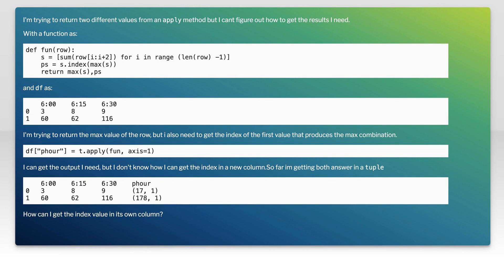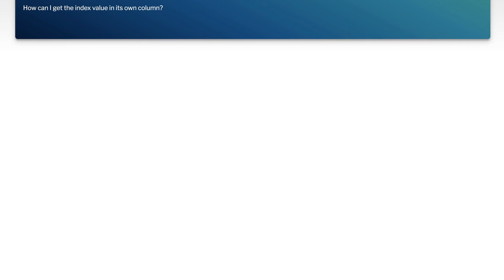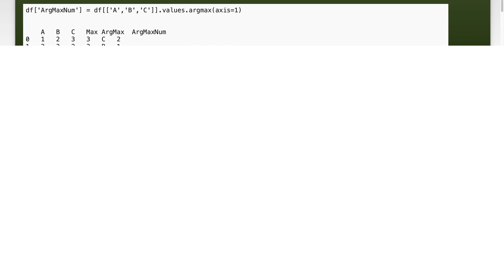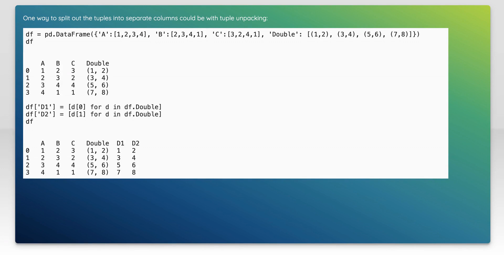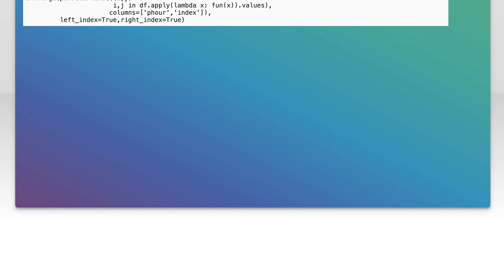Get two return values from Pandas apply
python: Get two return values from Pandas apply